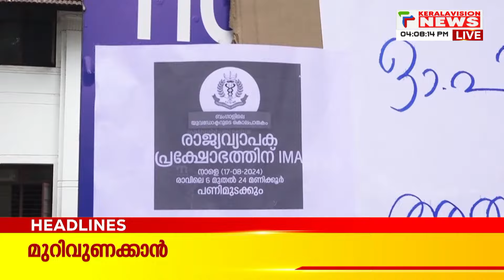മുറിവുണക്കാന്‍ Malayalam News | Headlines | 4 :00 PM | 17/08/2024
തടയിട്ട് രഞ്ജിനി Malayalam News | Headlines | 4 :00PM | 17/08/2024Stay updated with the latest news from Kerala with Keralavisionnews Live, your 24X7 source for Malayalam news. Watch now for real-time updates on Election 2024 ,   Kerala Niyamasabha and more!

About COA